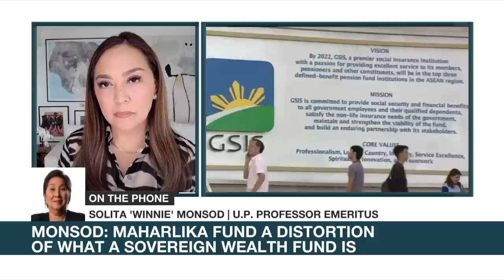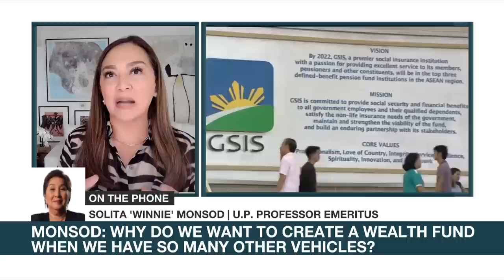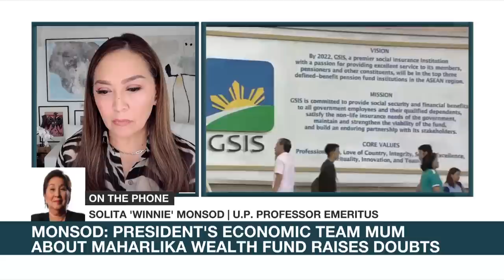Monsod warns Maharlika fund could be used as 'milking cow' | ANC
Economist and professor Solita “Winnie” Monsod on Friday expressed concern that the proposed sovereign wealth fund would be used as a "milking cow".